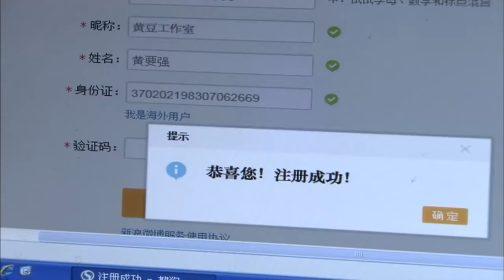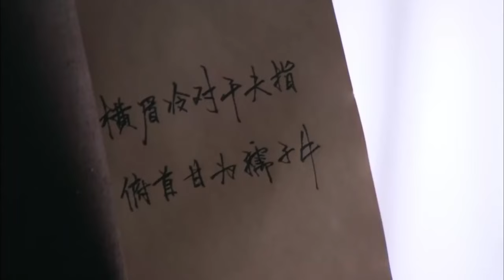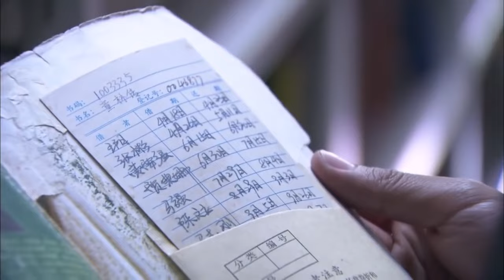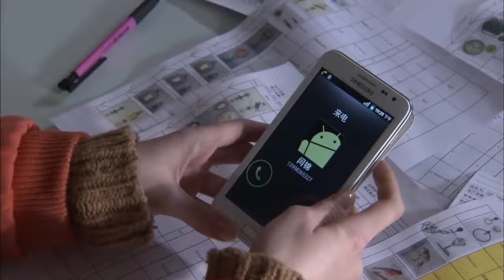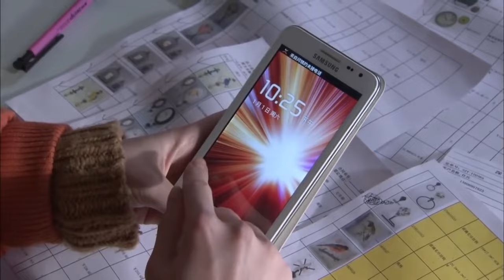MUTLISUB《阔少的心尖宠》11：纨绔阔少意外邂逅贫穷女，一眼恋上并展开猛烈追求，追爱路上彼此试探设计层层套路，终赢得真心情定终身，开启甜蜜爱恋（《繁花》郑恺、《都挺好》李念）❤️华语甜剧社